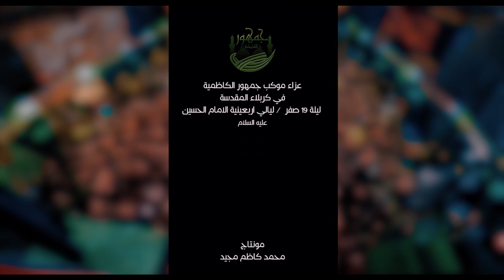بشرط واحد | الرادود محمد الجنامي - موكب عزاء جمهور الكاظميه